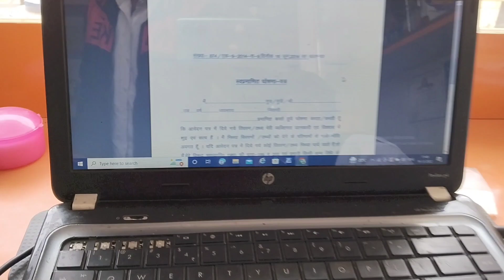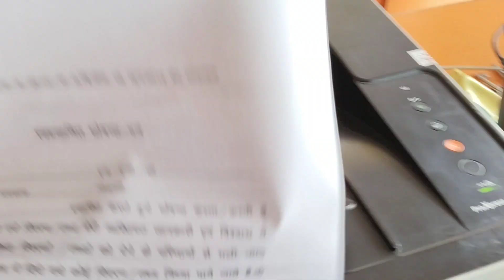samsung printer | Samsung M3320ND printer | E-stamp printer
is video mein dikhaya Gaya hai stamp print kaise hota hai

your questions:-
printer se print out Kaise nikala jata hai
Samsung printer se print out Kaise nikala jata hai
how to print in computer
printer se print out
laptop se print Kaise Kiya jata hai
computer se print out Kaise nikala jata hai
printer se print out kaise kiya jata hai
e stamp printer se print kaise nikalta hai
estamp printer
stamp printer
demo video